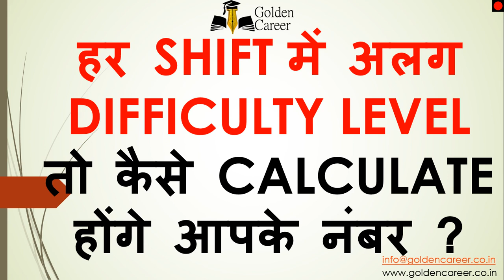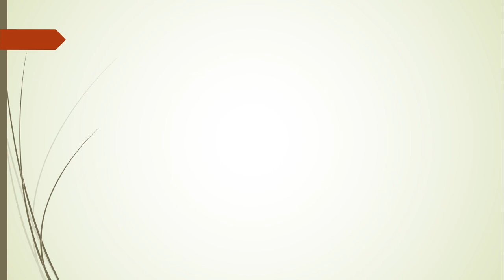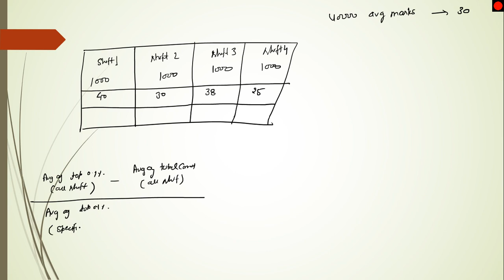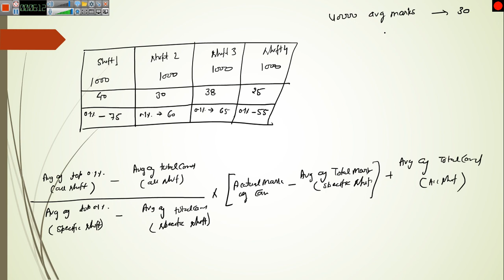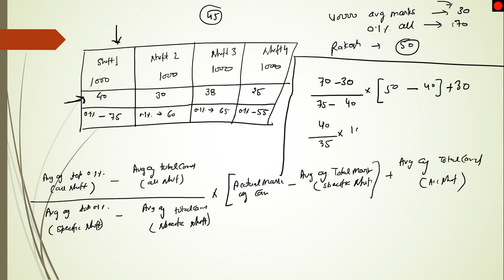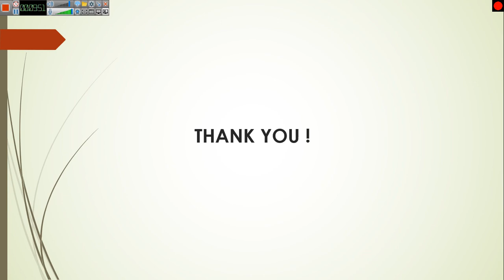Normalization of marks in Bank Exam (hindi)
In this video we will see how will your marks be normalized in bank exams.